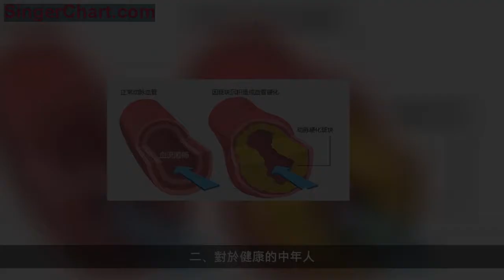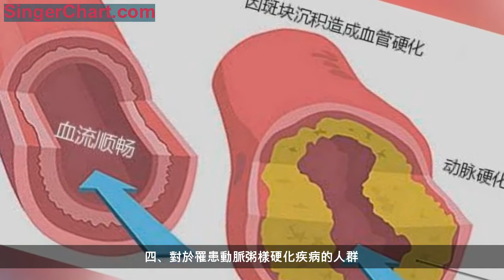血脂，多久查一次才合適？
血脂檢查備受老年人的推崇，許多人會到醫院告訴大夫，給我開個血脂血糖的檢查，我要看看我的血液「稠不稠」，所以，對於血脂的檢查，大家都很重視，我們很多人也有這樣的看法，就是好多疾病都是「血液黏稠」帶來的，所以，對於血脂的關注程度之高，也就不足為奇了！
血脂高真的不是老年人的專利，也不是胖子的專利，更不是富人的專利，隨著生活水平的提高以及運動的減少和其他因素，年輕人罹患高脂血症的情況越來越多見，所以了解自己的血脂情況，可不單單是老年人、胖子和富人的必須。我們也需要了解自己的血脂情況，那麼問題來了，我們要多久檢查一次血脂合適呢？

一、對於健康的青少年
青少年如果沒有相關疾病，是沒有檢查血脂的必要的。也就是說，如果你還小，又沒有其他病，那麼就不需要特別的去檢查血脂。但如果是家族性高膽固醇血症病史的家庭，行血脂檢查就成為了有必要，其次如果是青少年罹患了其他疾病，檢查同時檢查血脂也是可行的。
二、對於健康的中年人
如果你是一個中年人，而且沒有其他疾病，建議每3-5年檢查一次血脂，不必過多的去檢查血脂，但如果你有其他疾病，比如早發冠心病等情況，那麼就需要聽從醫囑隨時檢查血脂等情況了。
三、對於健康的老年人
如果你是一個老年人，建議每一到兩年常規體檢中檢查血脂一次，因為動脈粥樣硬化伴隨著人的一生，老年人是各種心腦血管疾病的高發人群，行血脂檢查的必要性就大大增加了。

四、對於罹患動脈粥樣硬化疾病的人群
對於罹患冠狀動脈粥樣硬化的人群，那麼此類人群就需要長期口服調脂藥物進行一級預防或者二級預防了，此類人群，建議根據血脂情況進行複查，如果沒有特別情況，基本建議每年複查血脂等指標指導用藥。
五、對於新近開始口服他汀藥物的人群
對於剛剛開始口服他汀藥物的人群，建議常規一月後行血脂檢查，了解藥物起效情況，以及有無相關副作用。此類人群因為剛剛開始口服他汀，需要嚴格注意。
六、對於其他血脂異常的人群
對於有過血脂異常的人群，如果沒有口服他汀，而僅僅是控制飲食及運動來調脂的，也建議3到6月複查血脂指導治療。對於血脂異常已經口服他汀的患者，則根據其口服他汀的時間長短決定何時複查血脂。

七、對於新發疾病的人群
比如新發的高血壓、肥胖、糖尿病等疾病，需要根據情況隨時複查血脂，以便指導治療。
血脂的檢查對於指導用藥，對於疾病的預後也有著重要的意義，所以，如何查，何時查，也要根據情況進行調整，但如果你真的是好久都沒有查過一次血脂了，或者是幾乎是每兩三個月查一次血脂，或者都是錯誤的表現。
記得沒有一成不變的規律，只有根據情況不同選擇不同的檢查方法、方式和間隔時間，才是最好的患者。